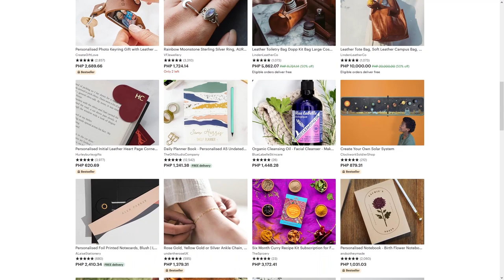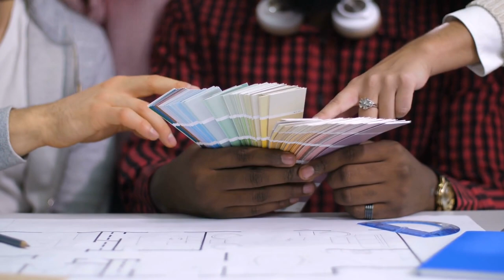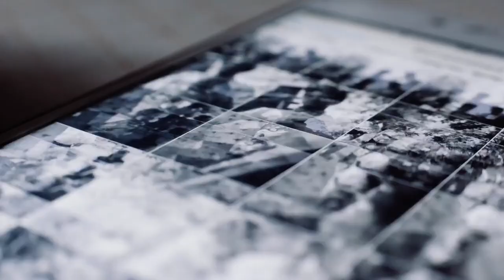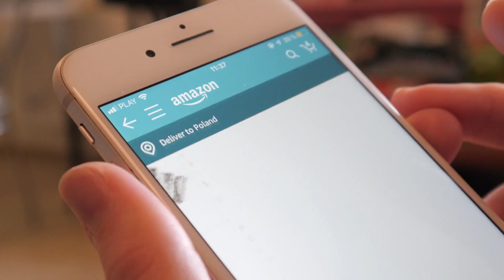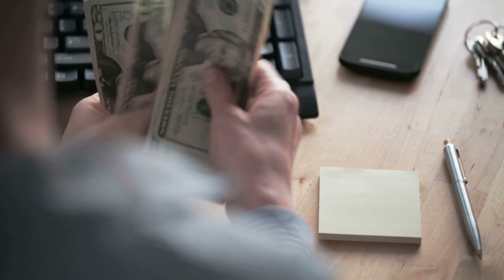4 Most Common Mistakes on Etsy That's Costing You Sales | Stop Doing This!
These days, it’s not enough to just be a great artist or maker. If you want to sell your products online, you have to learn how to run a business and do marketing right. If you’re an Etsy seller or you’re interested in starting a shop on there, stay on to watch this video where I’ll share with you the 5 most common mistakes that creatives make with their Etsy shop which could be costing you sales. So you can fix those issues, and position your shop to make a lot more sales.

The first mistake I see is sellers don’t really know who is going to buy their product. This is SO important because it helps you to price your product and personalize everything in your listing towards that person so that they feel your listing was created just for them.

Etsy is growing each year and with over two and a half million sellers it’s too easy to blend in with everyone else, and if you’ve watched my other videos which show you how the Etsy algorithm works, you’ll know that standing out from the crowd is super important. And that’s where knowing your ideal customer comes in.

When you start to think more about who your ideal customer is, getting your products to stand out, appeal to them and make sales becomes so much easier. The more you know who your ideal customers are, the better you can personalize your products and listings to them, and the more likely you are to make sales.